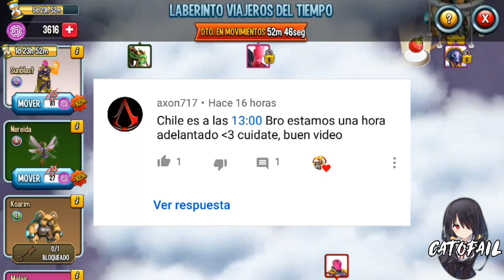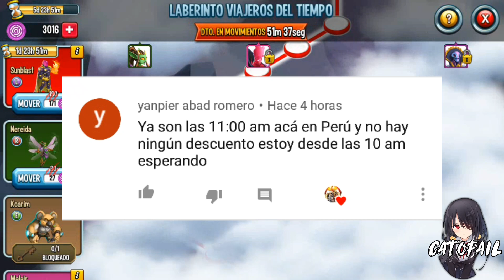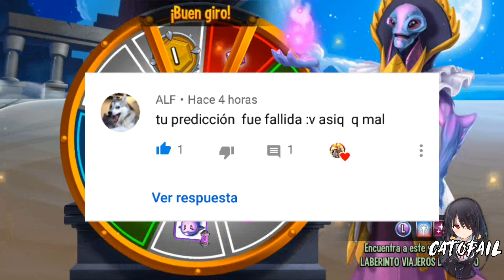DESCUENTO DE 30% ACLARACIONES MONSTER LEGENDS LABERINTO VIAJEROS DEL TIEMPO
Hola amiguitos del bosque ; a. Yo tambien puedo hacerlo pues bueno hoy contestamos sierras dudas de n general para que traten de visualizar el descuento de 30% de forma correcta gracias